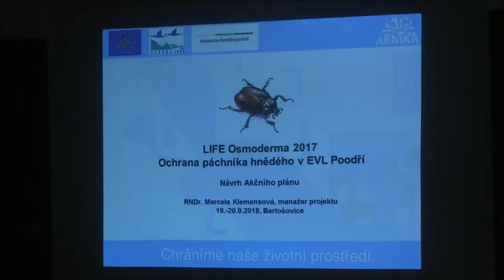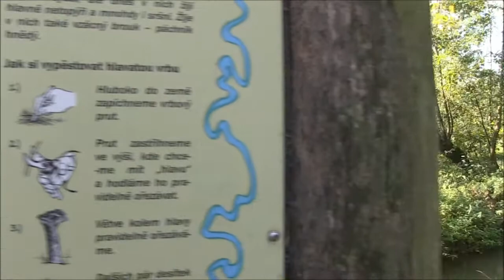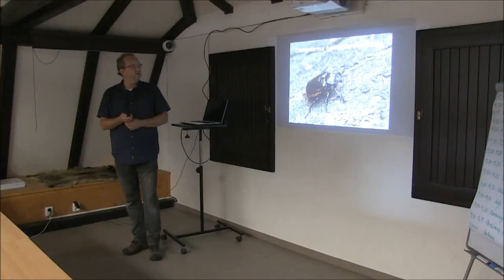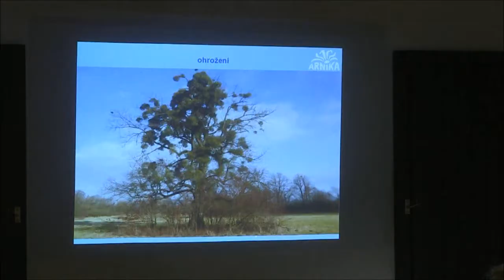LIFE Poodří - zahájení projektu září 2018